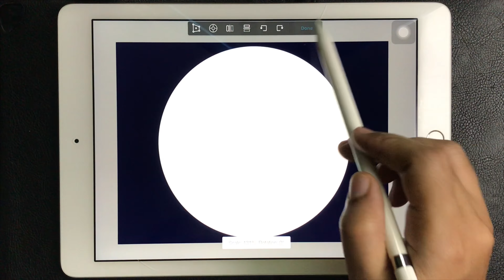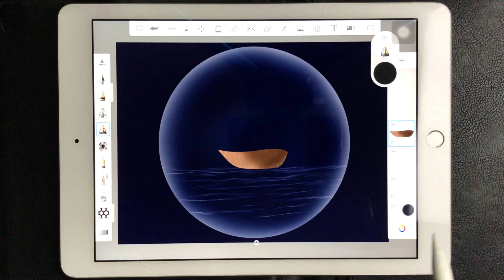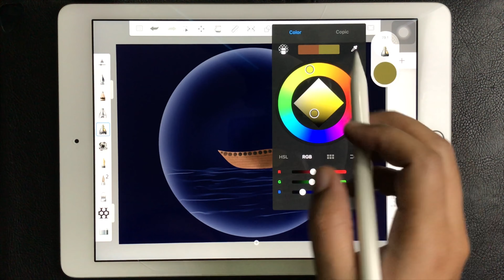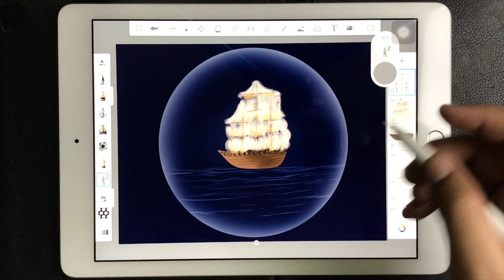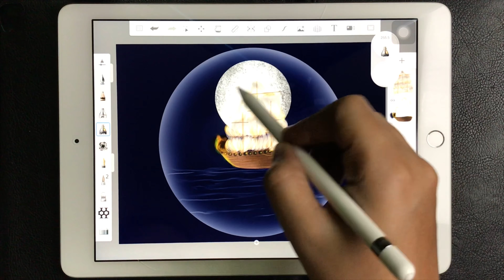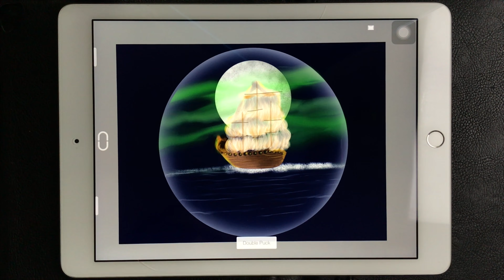Ship Aurora ⛵️drawing on iPad | RNC